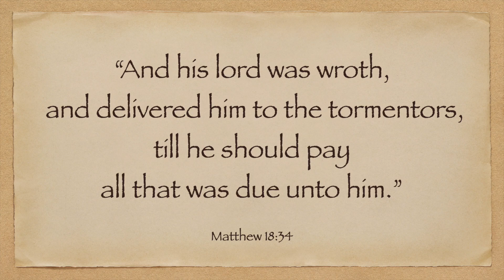The Tormentors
Calvary Baptist Church West Alexandria, OH Pastor Dave Spears Sunday School 11-5-23